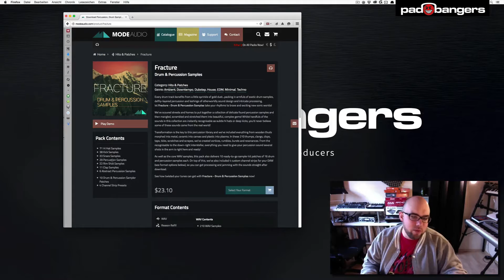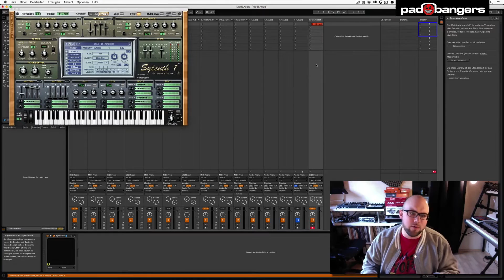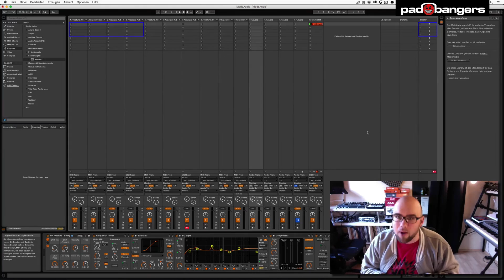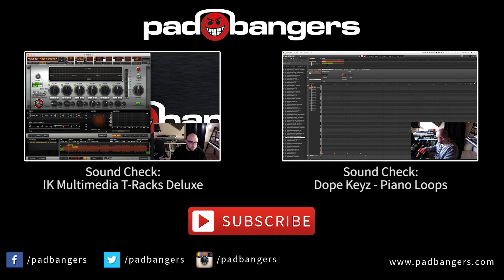Fracture - Drum & Percussion Samples Review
We have a look at ModeAudio's Fracture: A sample pack stuffed with one shot drum and percussion samples.